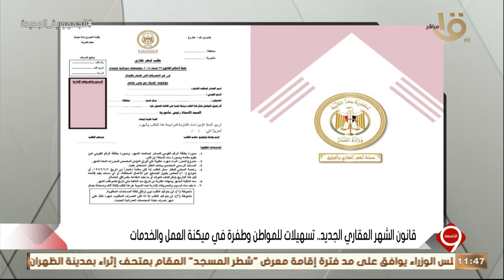قانون الشهر العقاري الجديد تسهيلات للمواطن وطفرة في ميكنة العمل والخدمات.. مع د. جمال ياقوت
التاسعة | قانون الشهر العقاري الجديد تسهيلات للمواطن وطفرة في ميكنة العمل والخدمات.. مع د. جمال ياقوت